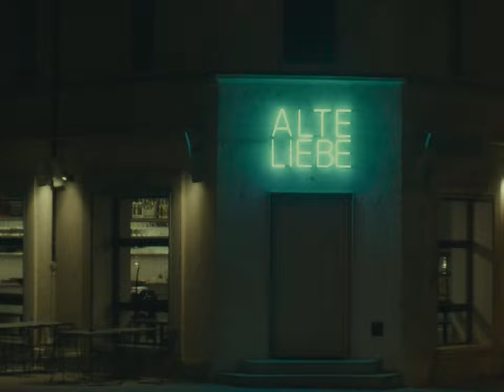X-H2s // Kodak2383 Film Emulation on Flog2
Not 100% of the Video is recorded in Flog2 - Vinyl shots were recorded in Fuji's Classics Chrome Emulation.

Lenses: Fujifilm XF 18-55mm f/2.8-4 & CanonFD 50mm f1.4

Edited and graded in Adobe Premiere Pro.